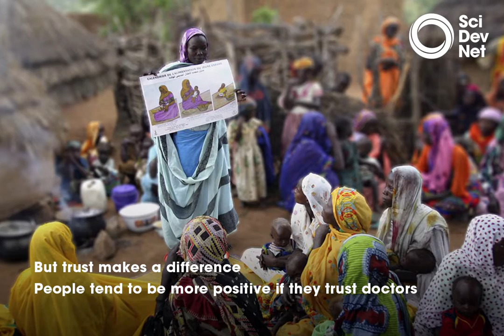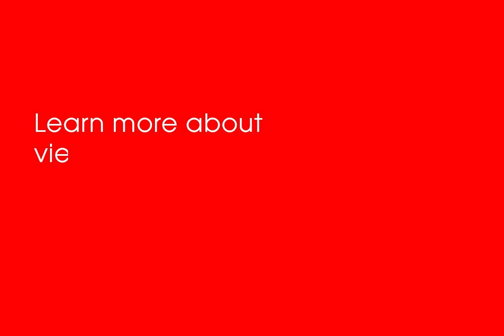How much does the world trust vaccines?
What does the world think about vaccines? And why does it matter?